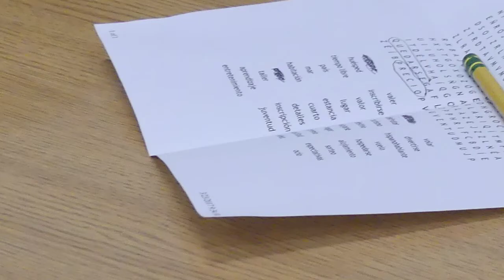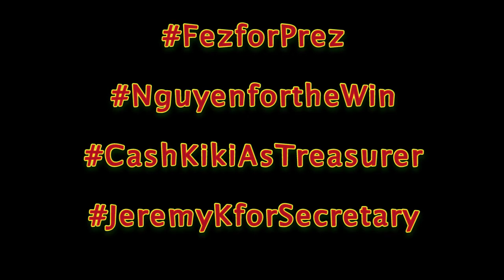'Law and Order: Student Council Unit' - Promotional Video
A short 'Law and Order'-themed clip produced in spring 2017 to promote the student council candidacies of various students at Theodore Roosevelt High School. All featured students won their respective elections (Fez Zafar, Mylina Nguyen, Kiki Levy, Jeremy Koger)